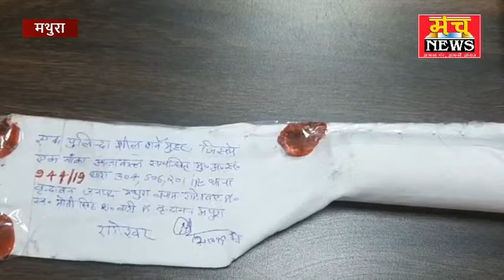पिता की हत्या के मामले में फरार चल रहे अभियुक्त को गिरफ्तार किया